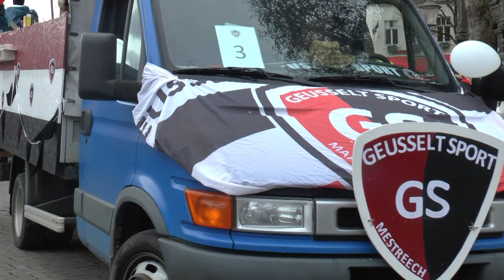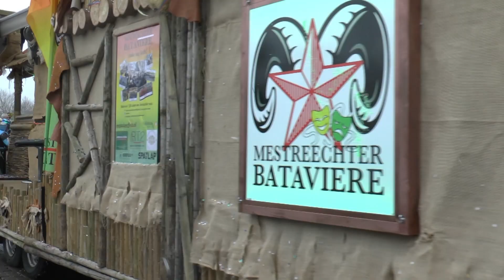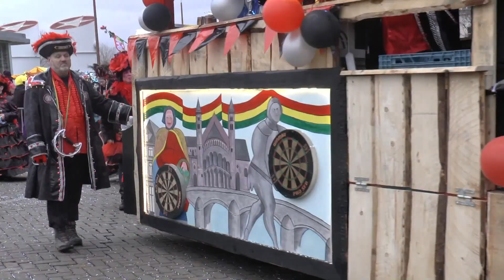Grote carnaval optocht Maastricht 2023 ( kortere versie ) video Albert Nooij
Grote carnavals optocht dit jaar op zondag 19 febr 2023 in Maastricht
Dit jaar meer deelnemers en meer publiek en waren erg enthousiast
Nu ook meer praalwagens vorig jaar kon niet i.v.m weer
Nu ook aparte video van Segura en Batida op You Tube van de optocht
waar ze aan meededen